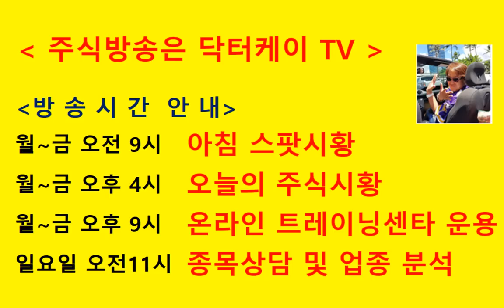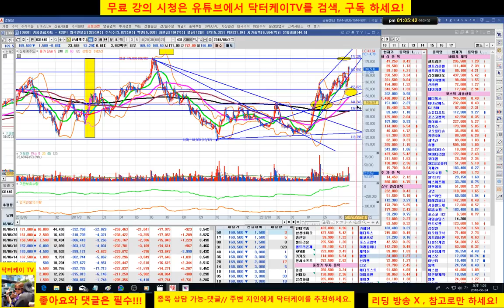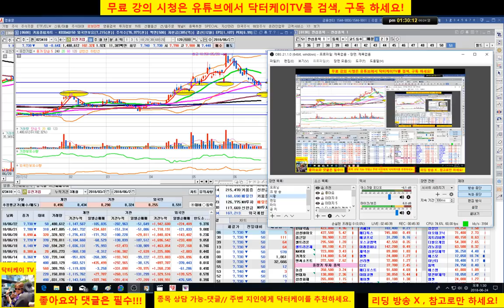= 닥터케이 TV =종목 상담방송 3부/웹젠,신세계 푸드,oci,유진기업/주식으로 1억만들기/주식 시황 예측 및 업종분석 퍼팩트/직장인과 주식초보를 위한 주식방송